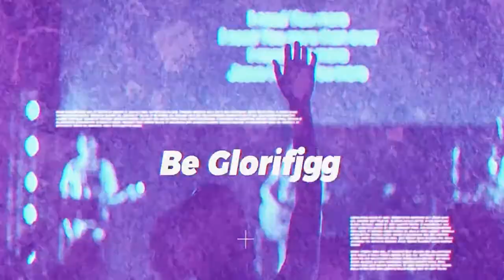FloodGate Sermon - June 20, 2021 Dr. Bill Bolin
Well Spring, Isaiah 45